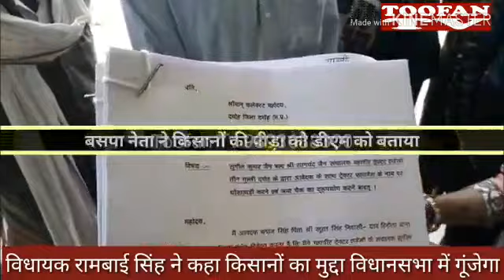DAMOH TOOFAN TV NEWS - RAMBAI COLLECTOR MEETING - 11/01/2019